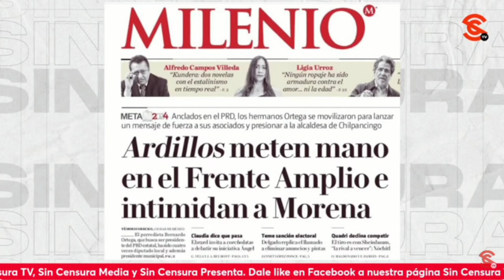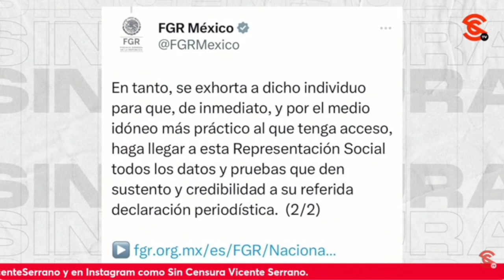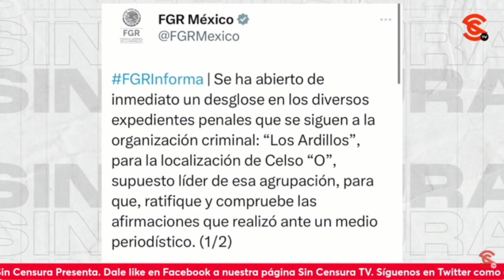HA INVESTIGADO A LOS N4RC0S… HOY EZEQUIEL FLORES EXHIBE INCONSISTENCIAS DE LORDMONTAJES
El periodista Ezequiel Flores ha investigado al cr1men org4n1z4d0 en Guerrero y exhibe las inconsistencias en el nuevo planteamiento del pseudoperiodista Carlos Loret de Mola (mejor conocido como LordMontajes por precisamente la serie de montajes que ha realizado y aceptado) en contra del presidente López Obrador